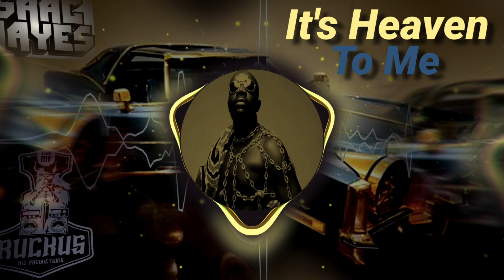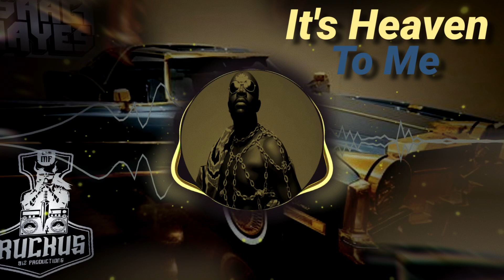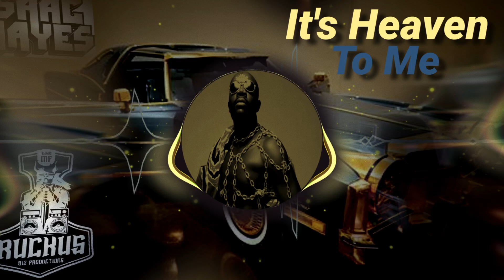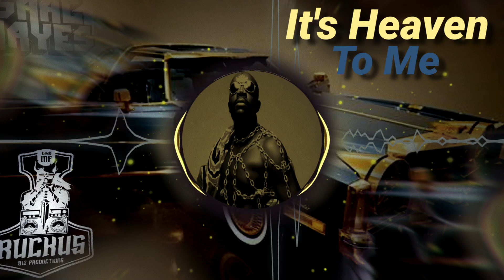Isaac Hayes / It’s Heaven to Me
This is a tribute video. Please support these artists.

912 Productions presents THE MFRUCKUS.

theMFRuckus will post more historic and Original Music on this channel.

Eric The Red on the audio production.

The Great Dane on video production.

check us out on IG @ TheMFRuckus